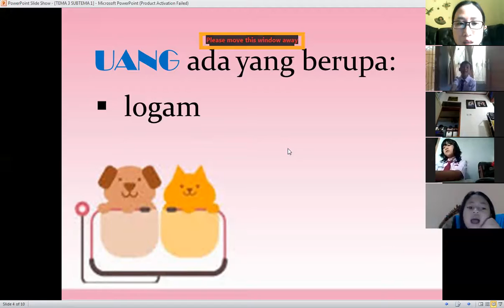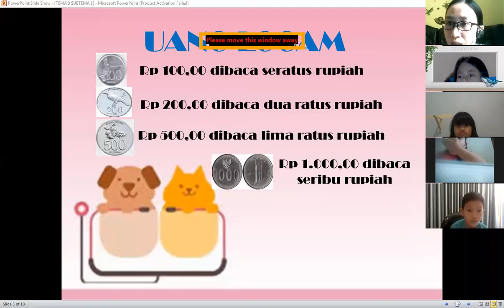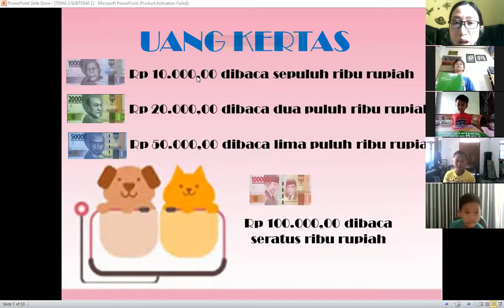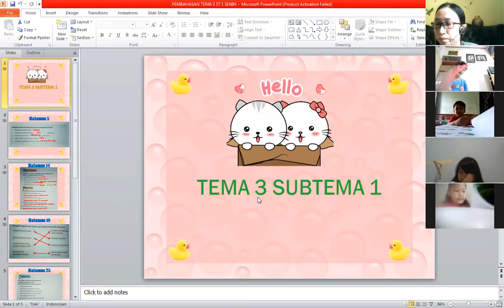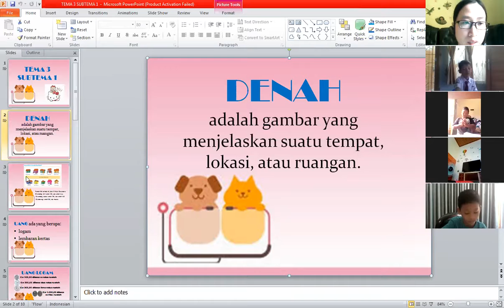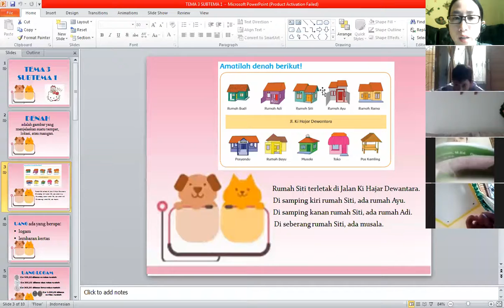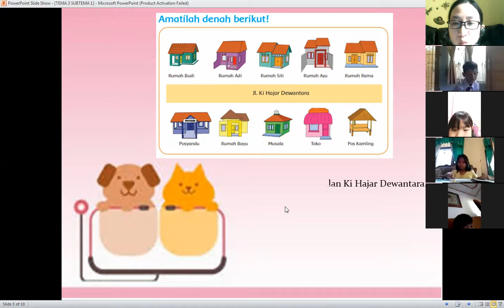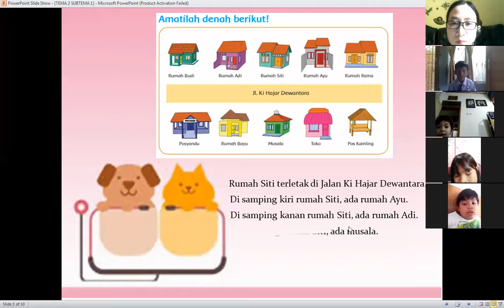ZOOM TEMA GRADE 2 (SENIN, 20 SEPTEMBER 2021)